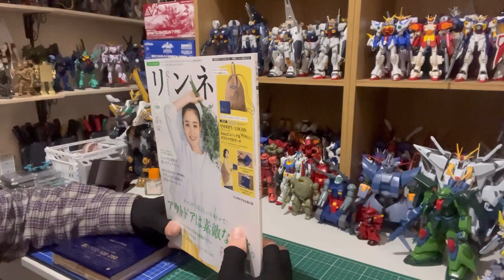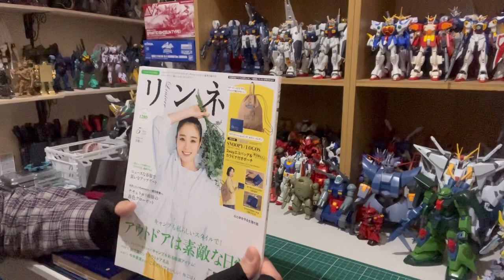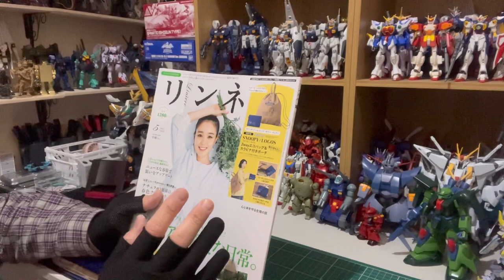【雑誌付録】LOGOS！リンネル 2023年5月号増刊 スヌーピー／ロゴス 2wayエコバッグ＆カラビナ付きポーチ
【雑誌付録】
リンネル 2023年5月号増刊
スヌーピー/ロゴス
2wayエコバッグ＆カラビナ付きポーチ

サイズ（約）
エコバッグ　H44×W38cm
ポーチ　H14×W18.5cm